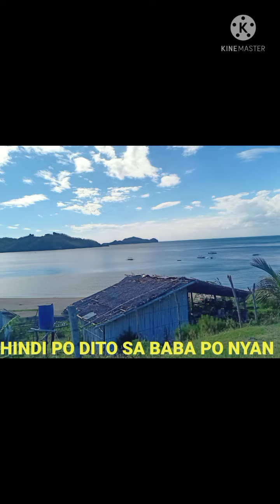KAYBIANG X PATUNGAN BEACH GALAwithPAY😁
gala with pay
patungan beach
cabiang tunnel